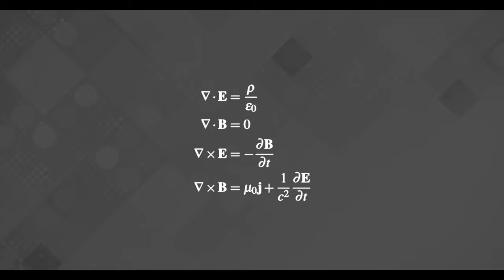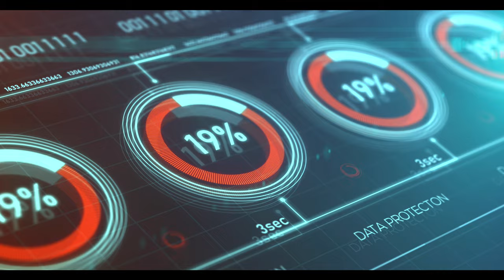Did you ever see a photon?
Explore the fascinating journey of photon observation and the evolution of quantum technologies. Professor Caccia and Hamamatsu Photonics reveals the groundbreaking transition from traditional photomultiplier tubes to advanced Silicon Photomultipliers, enabling the detection and counting of single photons. This technological leap has unveiled the mysteries of the quantum world, empowering scientific exploration and paving the way for revolutionary advancements.